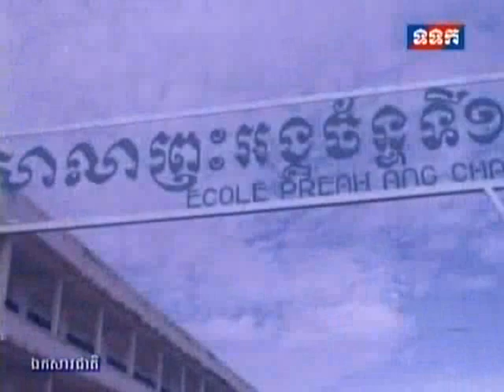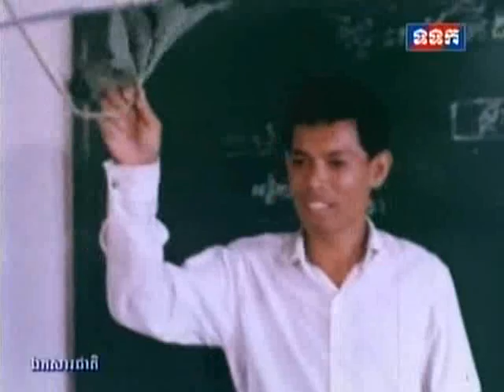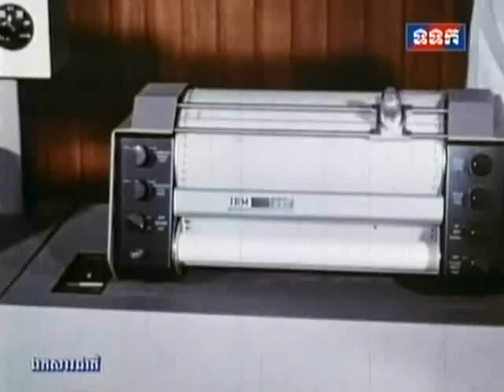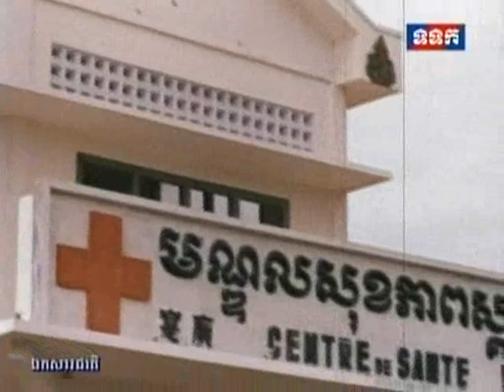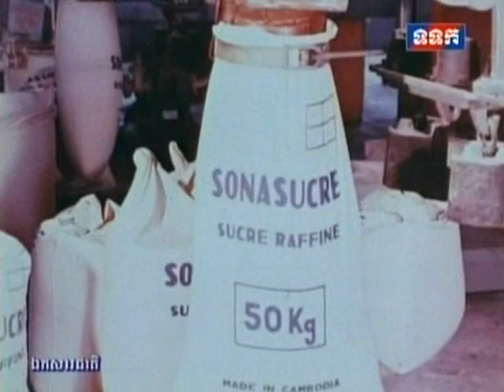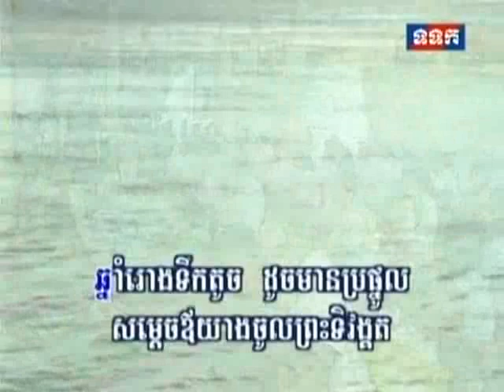TVK 3-2-2013-Documentary Film Cambodia in 1965 Tribute to HM King Father Norodom Sihanouk